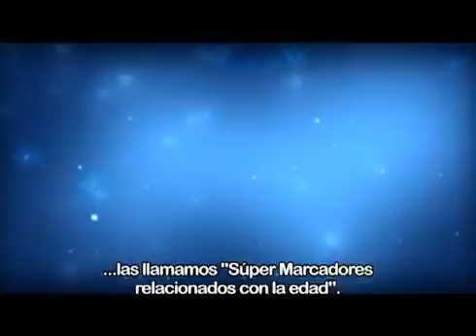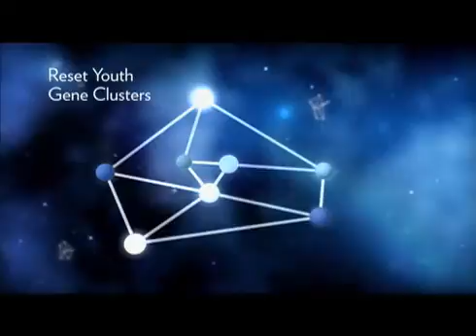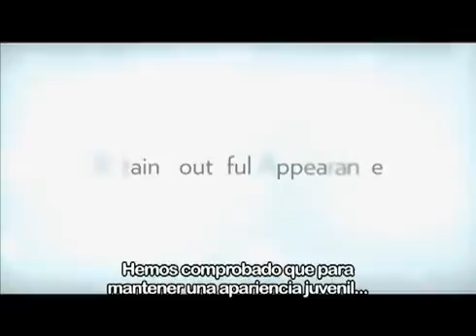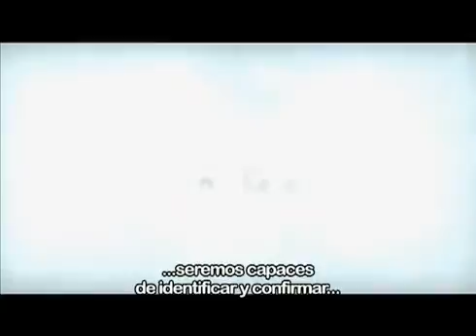la ciencia ageloc.flv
Con formulas registradas, los productos ageLOC de Nu Skin ayudarán a restaurar y respaldar a los "Grupos de Genes de Juventud", los genes que ayudan a preservar la juventud trayendo beneficios preventivos
Para mas información de como adquirir  la tecnología escríbeme ya!